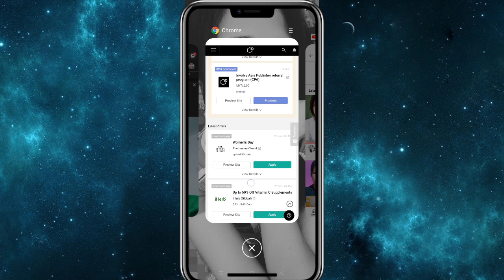how to upload YouTube video on your Facebook account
tutorial in uploading YouTube video Tru Facebook account|how to upload YouTube video on your Facebook account